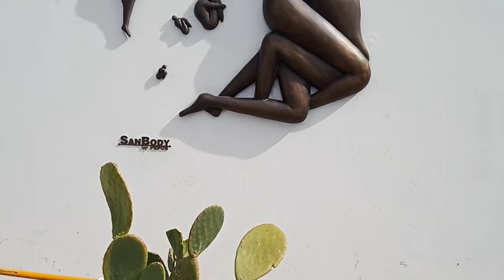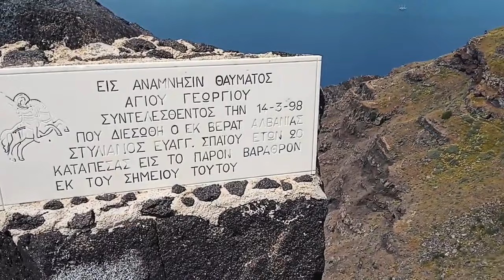Positive energy. Soft music Enchanted by Greece 4 K ULTRA HD Позитивная энергия Очарованные Грецией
Positive energy. Soft music. Enchanted by Greece. 4 K ULTRA HD. Позитивная энергия. Спокойная музыка. Очарованные Грецией.
Music is 432 Hz.
 The meditation music and guided meditations were produced with certain frequencies that can have a beneficial effect on the mind and body. Beautiful music for deep sleep.
Positiveenergy#Morningmusic#Healingmusic#goodmorningmusic#
morningrelaxingmusic#МУЗЫКА ДЛЯ МЕДИТАЦИЙ# РЕЛАКС МУЗЫКА